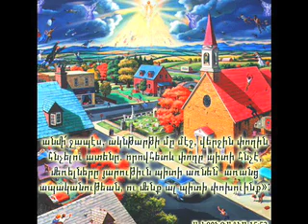հեռախօս Տէր Յիսուսէն - Phone call in Armenian